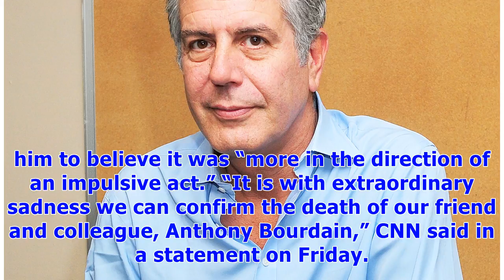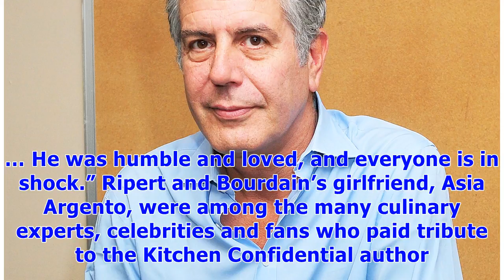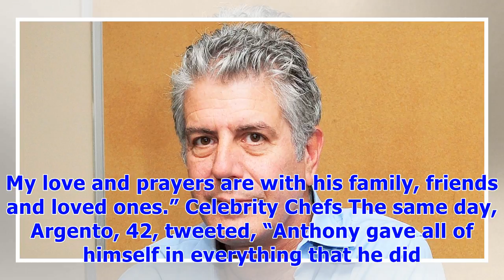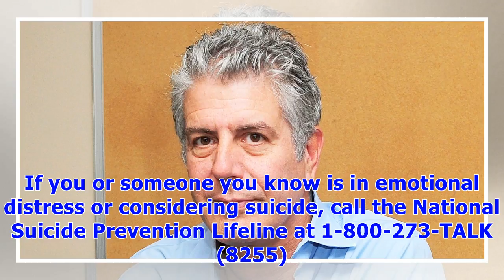∞Anthony Bourdain’s Mom Speaks Out About His Death: He ‘Had Been in a Dark Mood’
Anthony Bourdain had “been in a dark mood” days before his death by suicide, his mother, Gladys Bourdain, told The New York Times on Friday, June 8. Celebrity Deaths in 2018 Gladys, a longtime editor at the newspaper, said there had been no indication her son had been thinking of taking his own life. “He is absolutely the last person in the world I would have ever dreamed would do something like this,” she said. The Parts Unknown host was found dead on Friday in his room at the Le Chambard hotel...